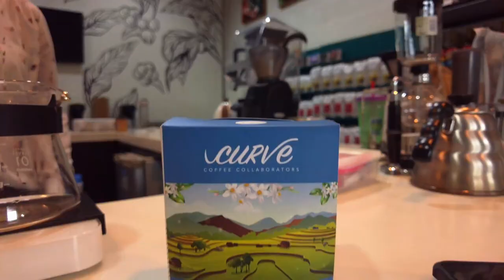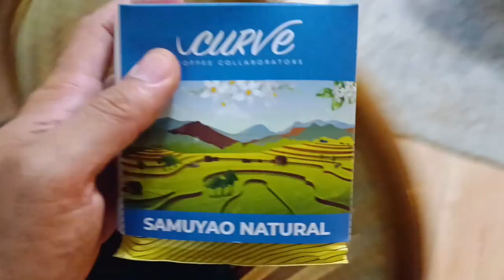Bike Commuting is Choosing Discomfort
Big announcement for the vlog.

HOST INFO
Carlo Villarica - Bike | Photography | Podcast - Enthusiast

BIKES
Surly Midnight Special
Jamis Beatnik
Canyon Inflite